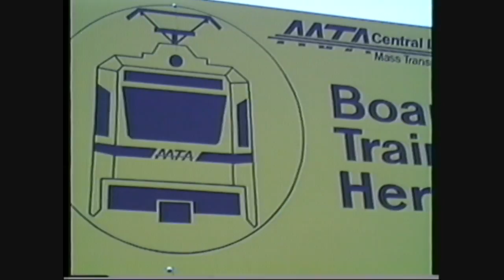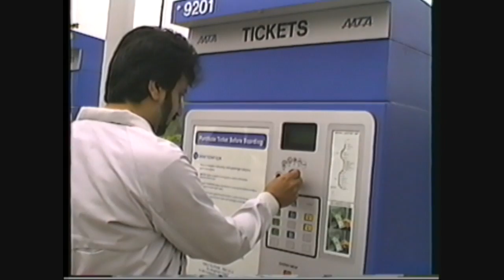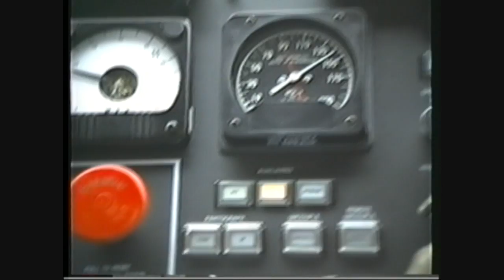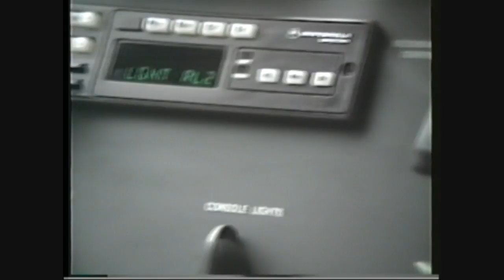Baltimore MD Light Rail - Timonium MD to Oriole Park @ Camden Yards (from cab - May 17 1992)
A ride on the first section of the just-opened northern section of the Baltimore light rail line, shot from the rare perspective of the cab! In essence, a cab ride the entire way!

The system as it first opened, with some single track sections. The train can be seen being switched, and even some left-hand running!

Also shown is the field at Oriole Park, prior to the first opening day!

Another reason for this upload is the recent controversy involving the videographer who caught grief in early 2011 for doing MUCH LESS than is depicted in this video! Apparently things were VERY different in 1992! I would have been very conspicuous in the process of shooting this, from both standing up front right behind the door to the cab AND from carrying an old-fashioned bulky VHS camcorder!! INCREDIBLY OBVIOUS!! But no one batted an eyelash...

I challenge ANYBODY (short of the media) to try and get a video like this one TODAY!  But, you wanna know something?? I have ANOTHER vid-even more comprehensive than this one-that I shot a few months later!! And again I made it without a hassle! So, what changed since 1992?? Why is light rail security now so anti-video despite written policy ALLOWING it?? What changed?? I can't think of anything.

Sorry about the last few scenes and sudden ending! The batteries on those old cameras didn't last that long!

Shot originally on VHS and mastered here in 720p.